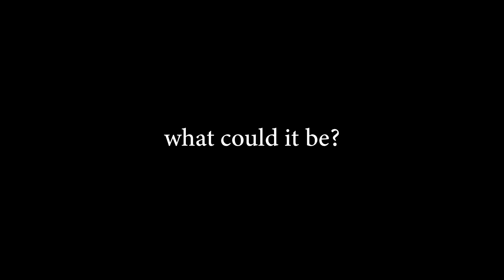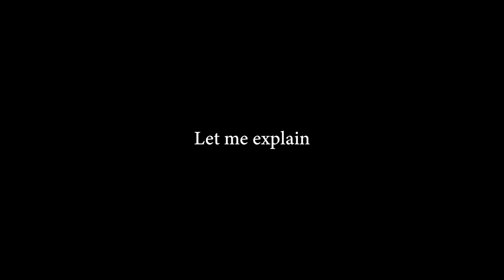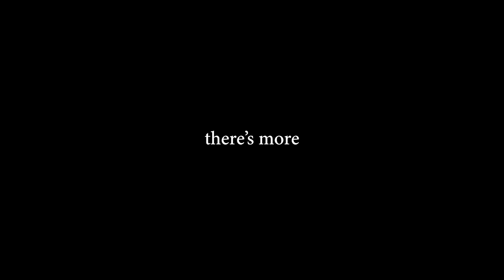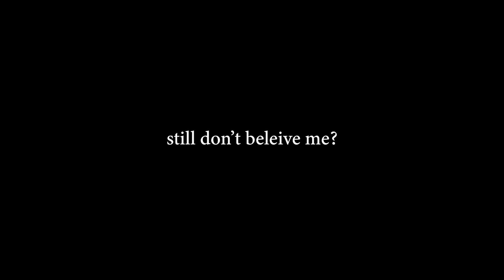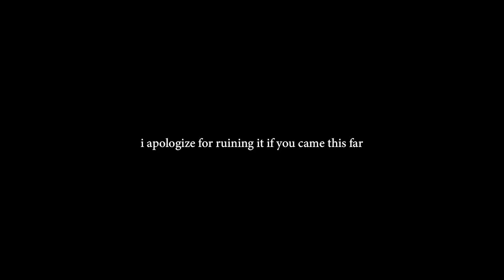The Grinchinator Theory! - How the Grinch Stole Christmas Conspiracy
In this theory I talk about the true intentions of the Grinch, you may think this evil grouch just wants to end christmas, but what if I told you there is more than just that? This theory aims to provide enough information to ruin your childhood.

Time Stamps
0:00 - Intro
0:36 - The noise!
2:16 - The whos cry for help!